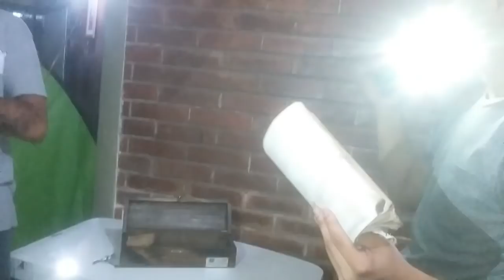ENCONTRAMOS A MENINA ANDANDO PERTO DA CASA!